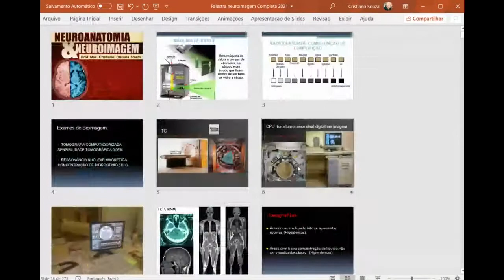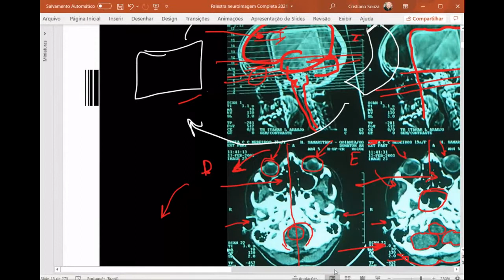Tomografia de crânio: parte 1